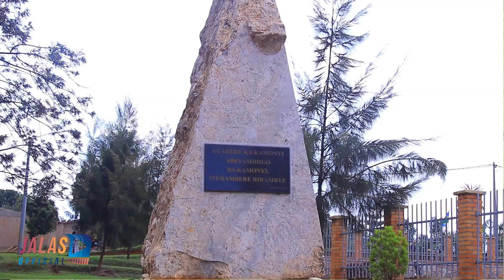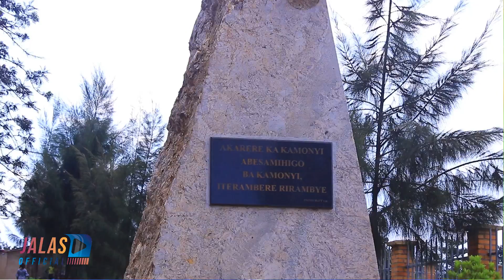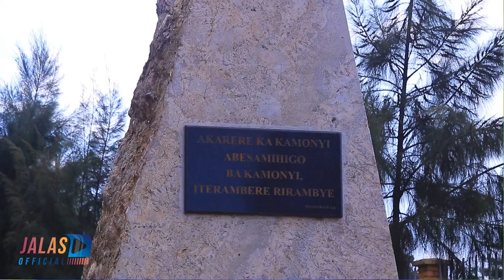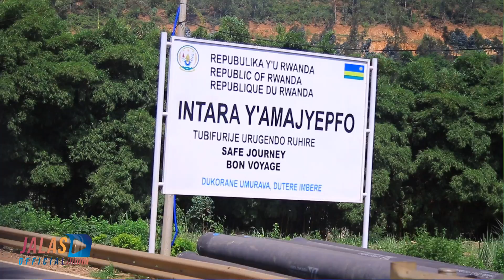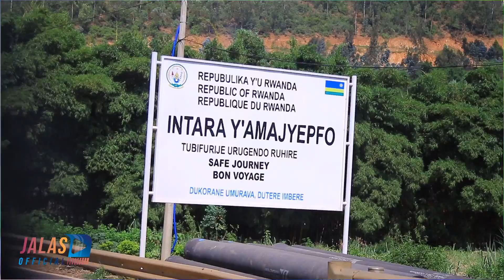MUHIZI Yafunzwe n'IKIBAZO Yabajije PEREZIDA? Jean Paul Yirengagije Amasano Ava Imuzi Iby'Uru RUBANZA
MUHIZI Anatole Yafunzwe n'IKIBAZO Yabajije PEREZIDA? Jean Paul Yirengagije Amasano Ava Imuzi Iby'Uru RUBANZA

IGITEKEREZO ,ICYIFUZO ,IKIBAZO CYANGWA INYUNGANIZI WATWANDIKIRA KURI IZO MBUGA ZINDI TUBONEKAHO